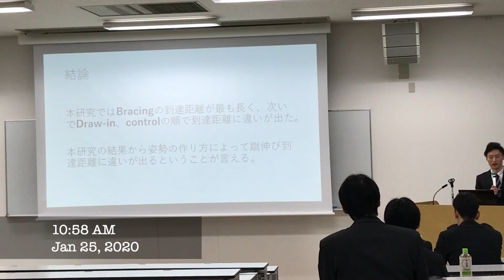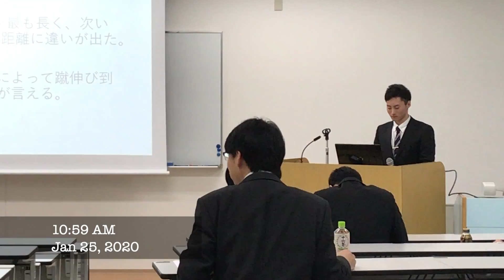Taiki最後の大仕事！卒論発表！ouhsswim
卒論発表に潜入しました！

1982年4月4日 福井県生まれ、福岡県北九州市育ち。父が経営するときわスイミングスクールにて、0歳からスイミングを始める。2000年 福岡大学入学。4年では水泳部主将を務める。2004年日本選手権アテネオリンピック選考会では100mバタフライ　13位。福岡大学卒業後、2004年、名門枚方スイミングスクールに入社。コーチングの基盤を作る。2008年に渡米し、カリフォルニア州　Palo Alto Stanford Aquatics (PASA)でボランティアコーチ就任。クラブチーム全米1位を6年連続戴冠。2010年より 正式に採用され、Varsity group coachに就任。50名の選手を抱え、ジュニアオリンピックを制す。2016年帰国。2017年　大阪体育大学水上競技部コーチに就任。現在25名の女子選手の指導を行う。2018年4月の日本選手権で3名の選手（大阪体育大学女子、過去最多人数）が出場し、全員が決勝進出を狙う。2019年度、本学が更新した200メートルフリーリレーの関西記録は現時点で日本ランキング1位の記録である。就任後、大阪体育大学女子歴代記録の半分を塗り替える。